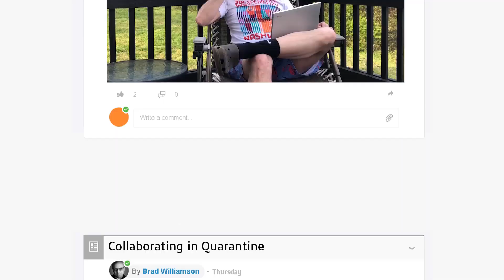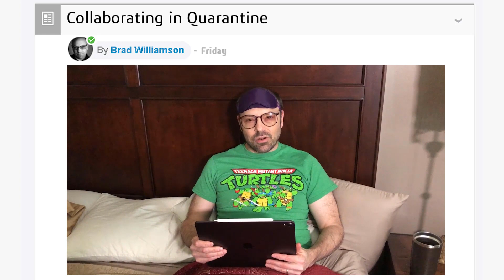Collaborating in Quarantine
The 3DEXPERIENCE platform gives you the power to be yourself and work your own way, no matter what conditions you're working in.